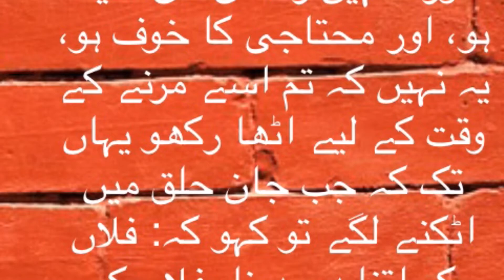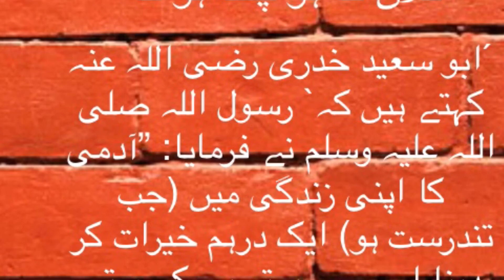sadka | 1darham sadqa kerna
Apni Zindgi ma 1 darham sadka kerna mout k waqat 100 darhum sadqa kernay se behtar ha